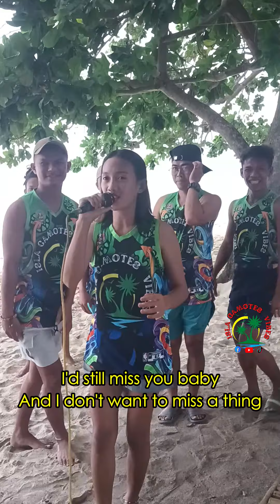Okay na yung mic namin haha, I don't wanna miss a thing videoke challenge